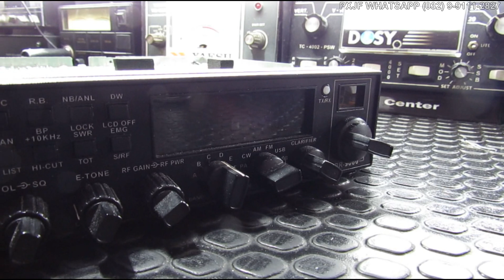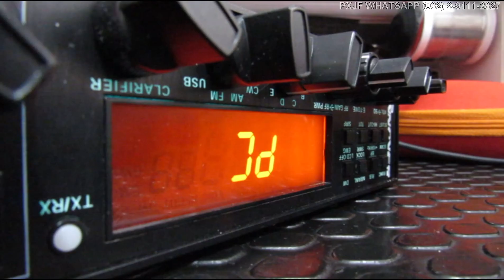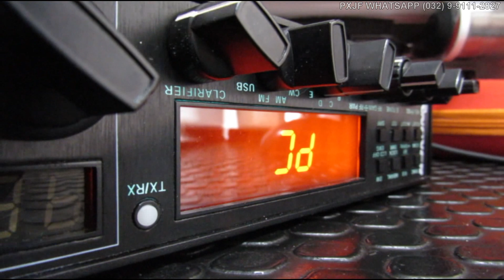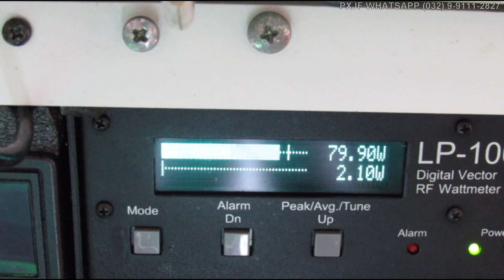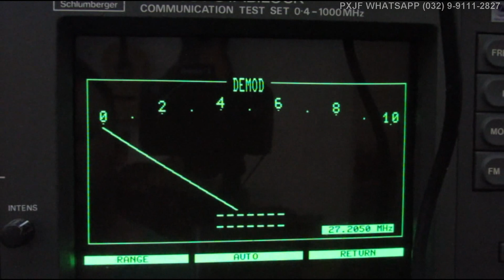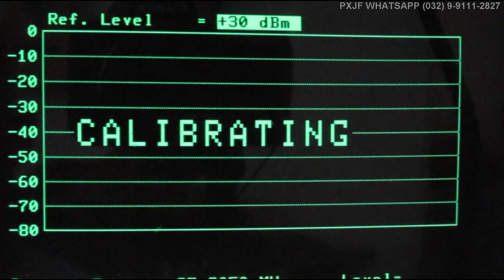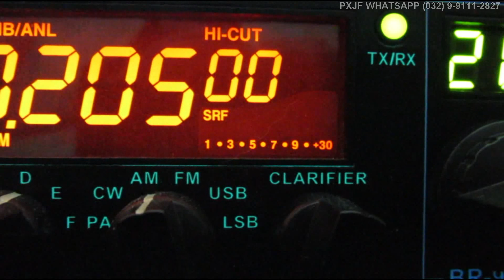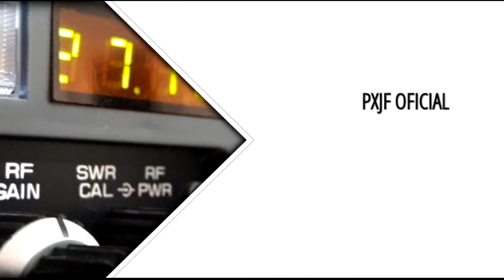PXJF - Φ Ψ - HANNOVER BR9000 DO REGINALDO - LINHARES - ES